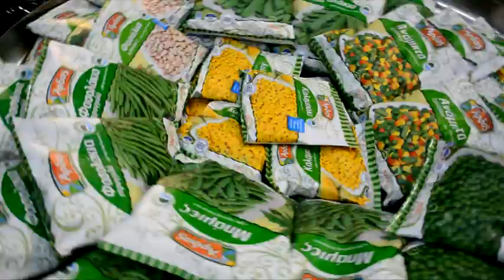ardas frost Νόστιμα και Ελληνικά λαχανικά!